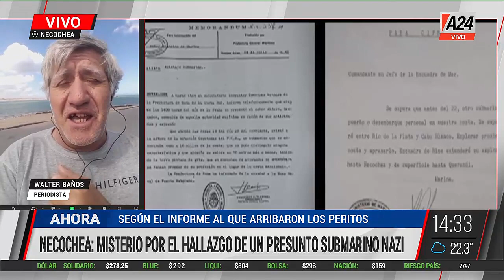Misterioso hallazgo de un presunto submarino nazi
👉Necochea: misterio por el hallazgo de un presunto submarino nazi según el informe al que arribaron los peritos.

🗣️ Maximiliano Montenegro
👉 Seguí en mmd